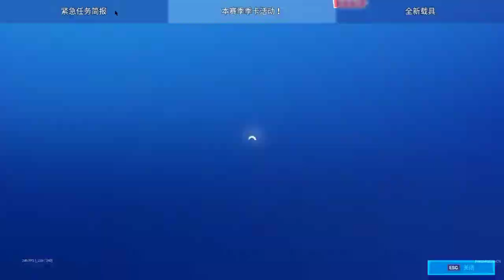JE JOUE SUR LE SERVEUR CHINOIS DE FORTNITE / I PLAY ON THE CHINESE FORTNITE SERVER